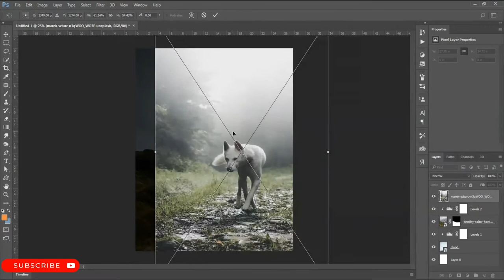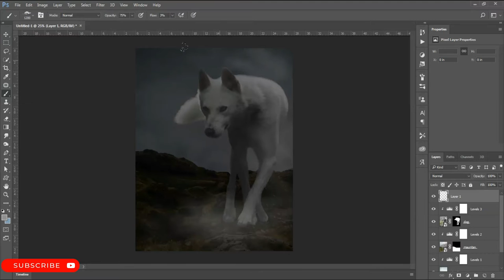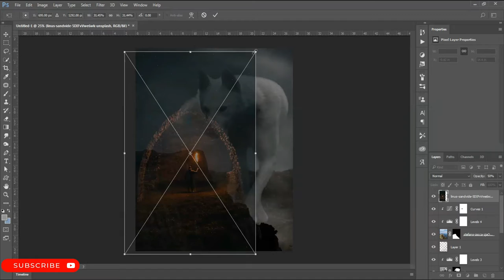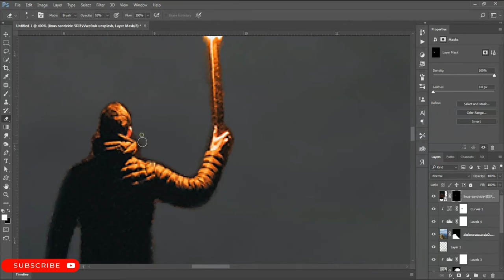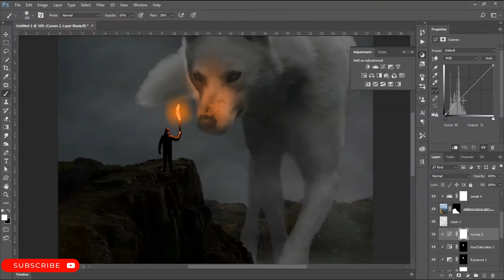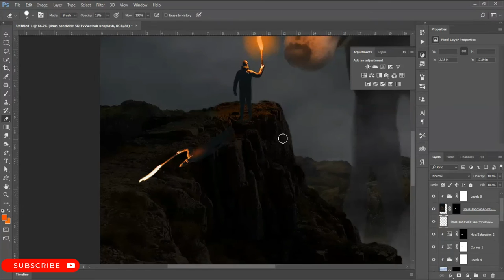The Making of a Fantasy Photo-Manipulation (The Giant Dog)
Used Software:- Photoshop Creative Cloud 2017.

My name is Savindu Udana.
I'm from Sri Lanka.
My hobby is Photo-Manipulation.